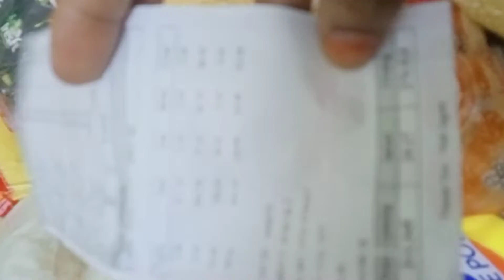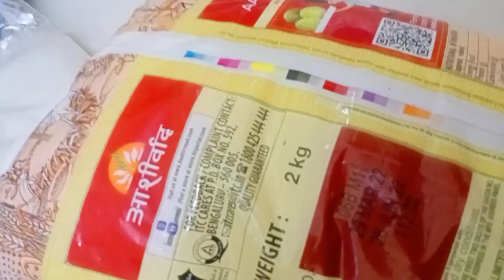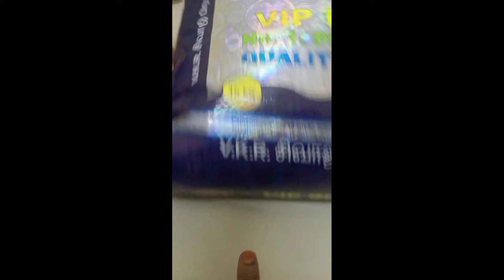Grocery for my house one month things